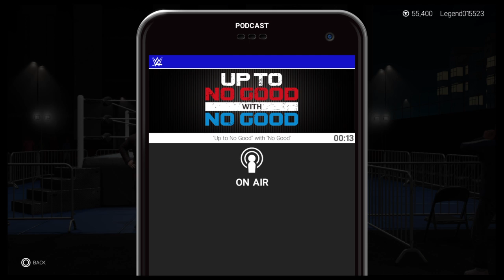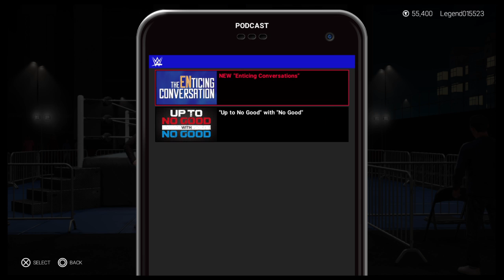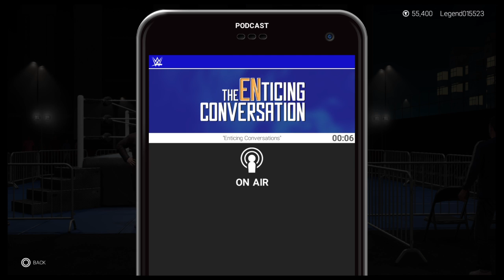Legend015523's Live PS4 Broadcast